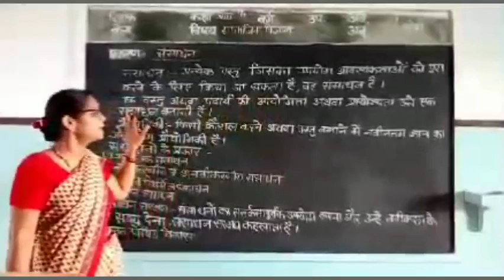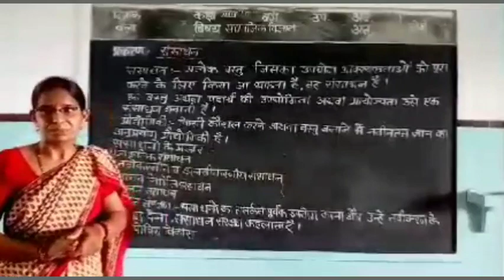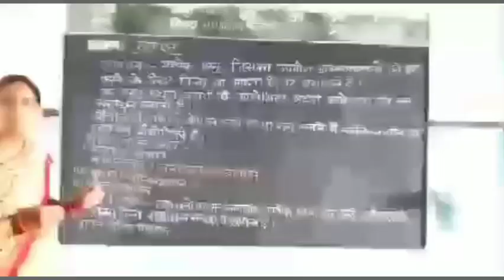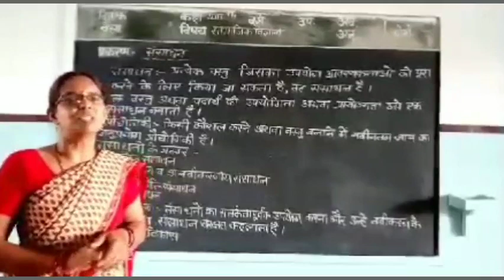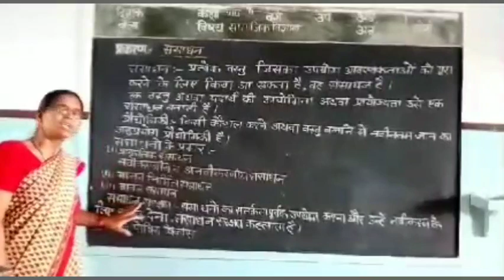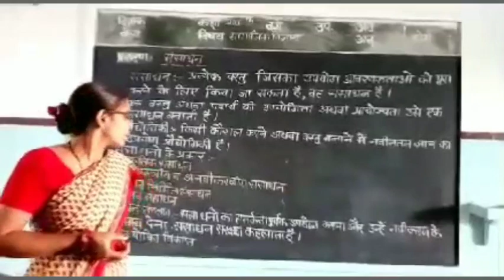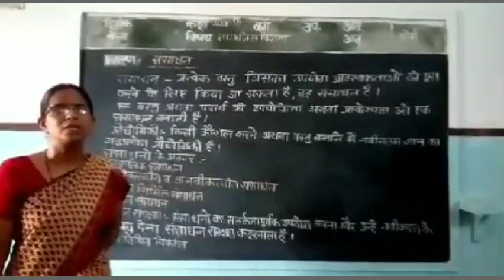कक्षा-8 विषय-सामाजिक- विज्ञान प्रकरण-संसाधन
Teach by Gaytri Mam skg avm sujangarh